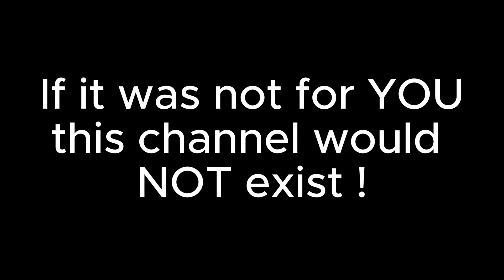ALMOST THERE !!!!!!!!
WITH OUT YOU GUYS THIS CHANNEL WOULD NOT BE WHERE IT IS AT TODAY AND WE ARE HUMBLY GREATFUL FOR THE SUPPORT AND THE FOLLOWING THAT WE DO GET HERE ON HUNTED GHOST PRODUCTIONS ! IT HAS TAKEN US A LONG JOURNEY INTO THE WORLD OF YOUTUBE AND THE PARANORMAL WHERE THE DRAMA IS HIGH AND THE STAKES ARE EVEN HIGHER .
YET WE CONTINUE TO STRIVE FOR YOU GUYS TO BRING YOU REAL EVIDENCE , REAL CONTENT , REAL PARANORMAL ACTIVITY , AND HONEST TO GODS TRUTH IN OUR INVESTIGATING .
WE APPRECIATE EVERY ONE OF YOU WHO HAVE STOOD WITH US THUS FAR , WE HAVE MANY , MANY MORE LOCATION AND VIDEOS COMING YOUR WAY !